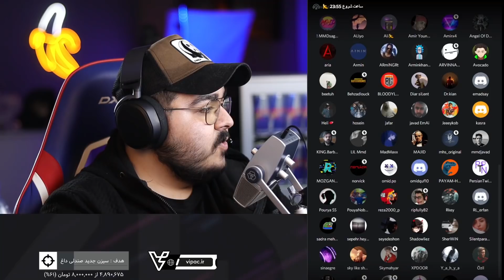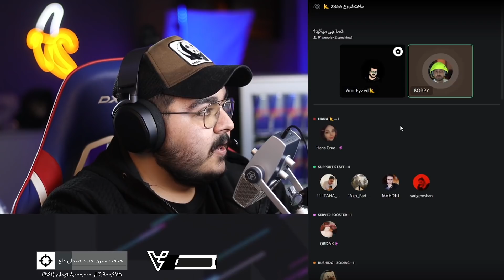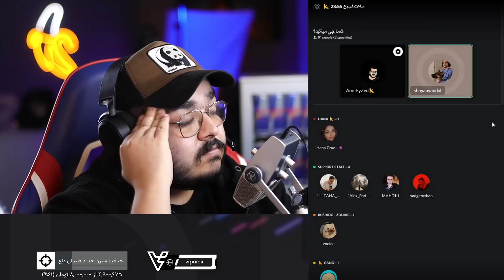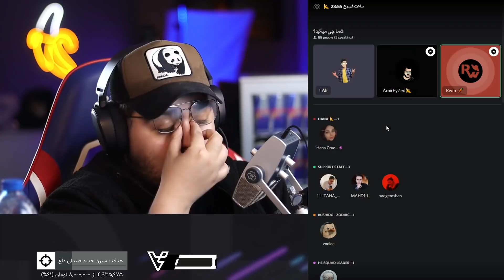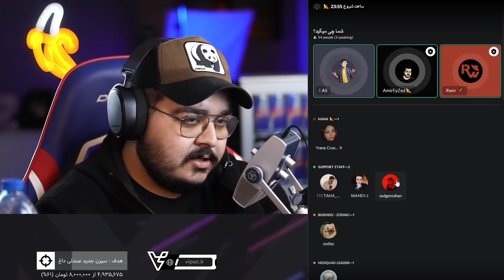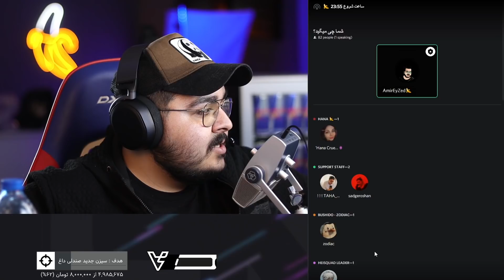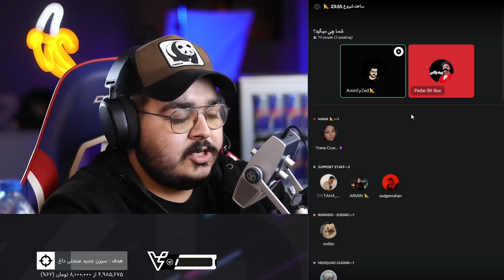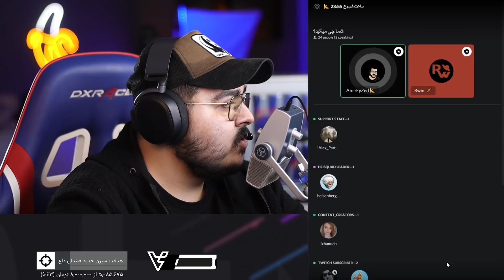با شما مخاطبا حرف زدم | Interview With Viewers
هر هفته به صورت استریم قراره با شما مخاطبا داخل توییچ به صورت لایو بشینیم و گپ بزنیم
امید وارم با ویدیو حال کرده باشید ... لایک و کامنت فراموش نشه همه کامنتارم میخونم
برای عضویت داخل موز گنگ میتونید اینستا و توییچ و همه جارو فالو کنید